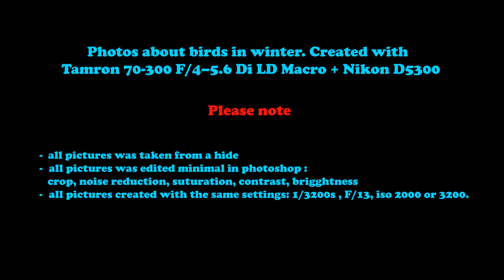Tamron 70-300mm f/4–5.6 Di LD Macro + Nikon D5300 - Photos about birds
In this video i want to show you some photos about birds in winter. Created with Tamron 70-300 F/4–5.6 Di LD Macro + Nikon D5300.

Please note:
- all pictures was taken from a hide
- all pictures was edited minimal in photoshop :
   crop, noise reduction, suturation, contrast, brigghtness
- all pictures created with the same settings: 1/3200s , F/13, iso 2000 or 3200.